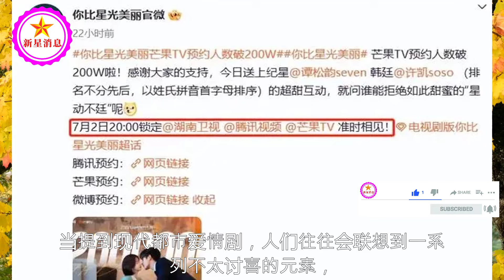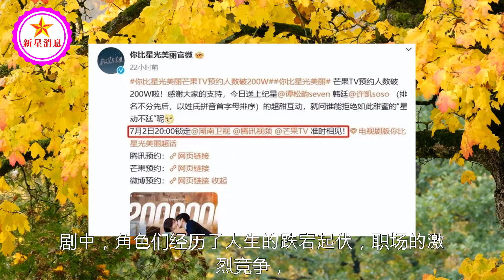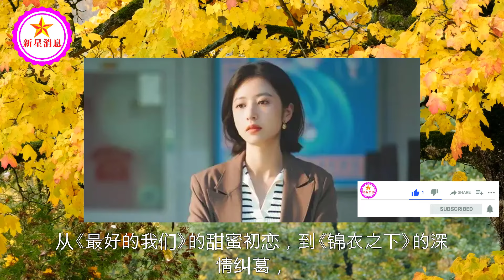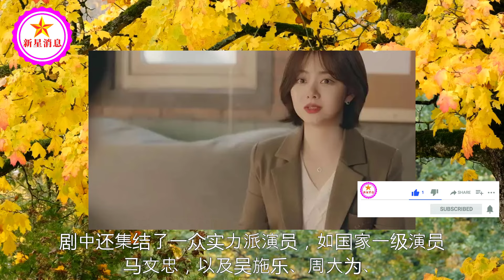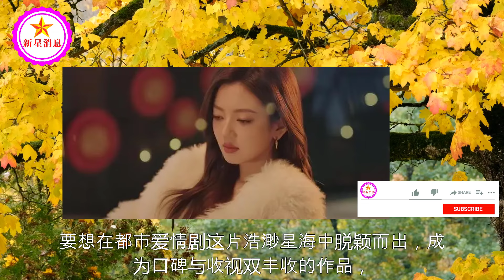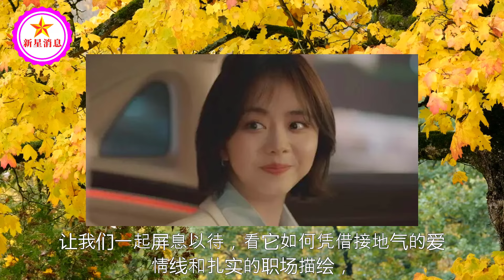今晚开播！又一都市爱情剧来袭，谭松韵领衔，终于有剧可追了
今晚开播！又一都市爱情剧来袭，谭松韵领衔，终于有剧可追了 | 新星消息